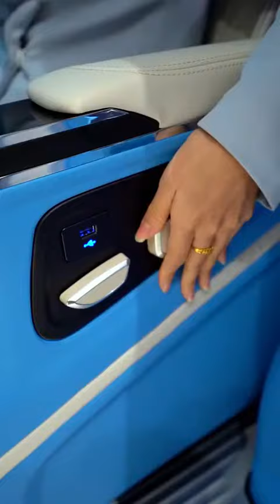car tranding new shah saifi vlog new treading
youtube video
Laxzari car
new brand car
shah saifi vlog